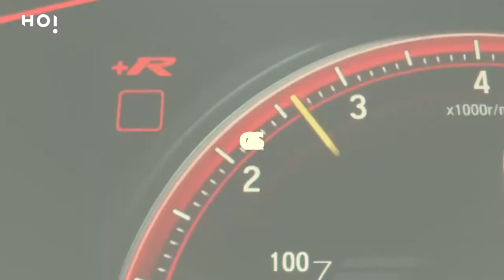Gas op de Krukas (Saxion) - 23-04-2021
In deze show, gemaakt door Creative Business studenten van hogeschool Saxion Enschede, gaan we het hebben over de auto- & motorsport. De presentatie ligt in de handen van de getalenteerde Matthijs ter Avest. In deze aflevering zijn te gast: wielrenner Rob Harmeling en Truck & Tractor Pulling expert Angela Schokkin. We bellen live met Lamborghini-coureur Danny Kroes en hebben een item met Dirk Warmerdam op TT Assen.

Eindredacteur: Niels Bos
Productie: Klaas Meinema
Regisseur: Mike Knol
Regie-assistent: Savannah Janssen
Floormanager: Merve Dogan
Graphics: Daniel Lentink
Hoofdtechnicus: Noah van der Heide
Schakeltechnicus: Jasper Winters
Licht- en beeldtechnicus: Jesse Lansink
Audio: Klaas Meinema
Camera: Rutger Stiekema, Nikki Volkerink en David Vermeulen